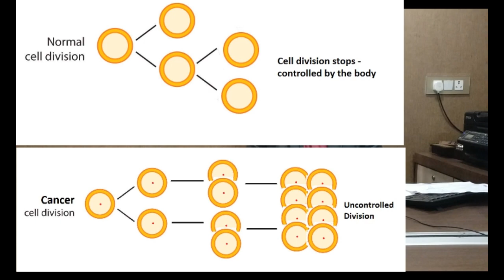हड्डी में सूजन हड्डी का कैंसर हो सकता है ! Bone cancer osteosarcoma ewing sarcoma hindi video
हड्डी में दर्द या सूजन हड्डी का कैंसर हो सकता है।  यह एक ऐसा कैंसर है जिसका पक्का इलाज संभव है। जानिए हड्डी कैंसर के लक्षण, जांच और पक्का इलाज ऑपरेशन कीमोथेरेपी इम्मुनोथेरपी इत्यादि। Hindi video on bone cancer osteosarcoma ewing sarcoma symptoms, tests and treatment, surgery, chemotherapy and immunotherapy. Dr Vineet Govinda Gupta DM Medical Oncology (AIIMS New Delhi - Gold Medalist).
यदि इस वीडियो के बाद आपको कोई सवाल है तो हमें लीखें।